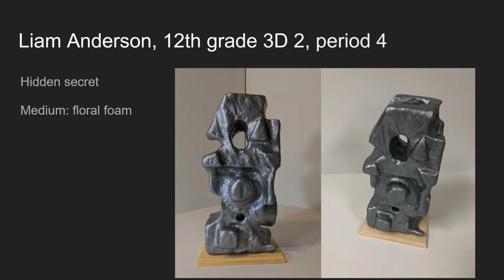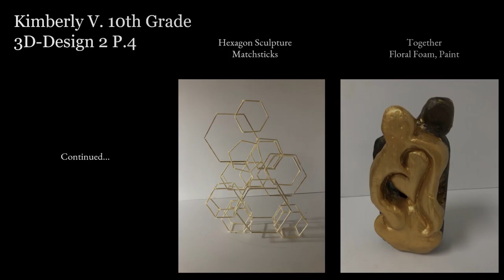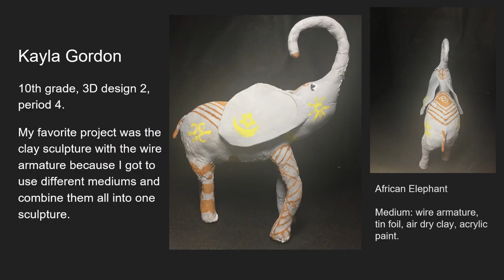3D DESIGN 2 3H Fall 2020 Virtual Art Show